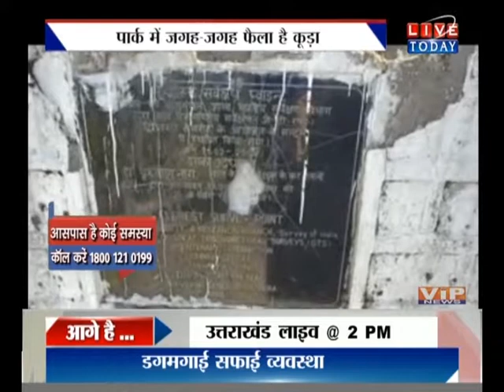अर्बन अपडेट - बदहाली के आंसू रोने मजबूर हैं मसूरी का जार्ज एवरेस्ट पार्क...